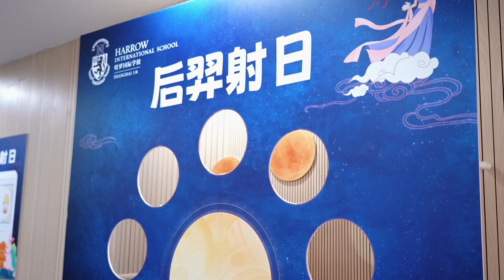Mid autumn Festival @ Harrow Shanghai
Founded in 2016 as part of the Harrow Family of Schools, Harrow International School Shanghai is connected to 450 years of global excellence via the unique Harrow genetics which bind our schools together. A Harrow Shanghai education is based on the same ethos and identity that has characterised a Harrow education in the UK for centuries and here you will find a school where the best of Western and Eastern traditions, history and heritage are seamlessly fused. As one of the top British International Schools in Shanghai, we are hugely aspirational and ambitious for your child. They will make the very most of their potential not just in their studies gaining fantastic examination results at the end of their journey, but also that they will grow as happy and successful people. At Harrow International School Shanghai, the whole journey and experience of the School has been designed to ensure that your child will be taken outside of their comfort zone, being challenged in a supportive environment to become a stronger person. Our aim is that they will go into the wider world as leaders to make a genuinely positive difference with a strongly embedded framework of values to guide them.